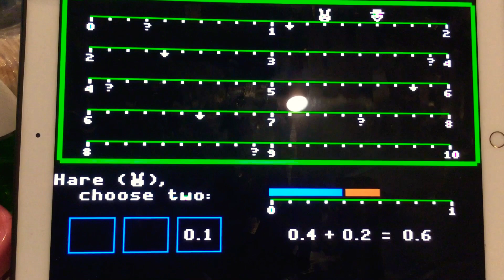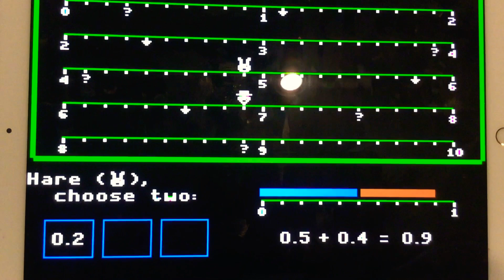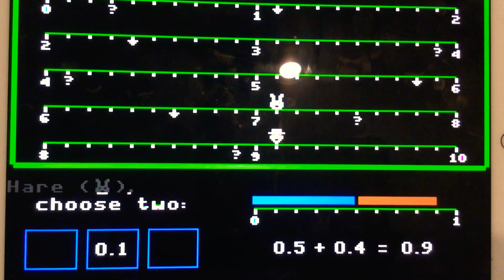Path Tactics Decimal Dash Race Game Hare Vs. Tortoise (AI) Part Eighty-Five (+)